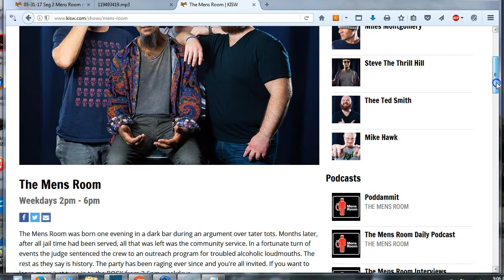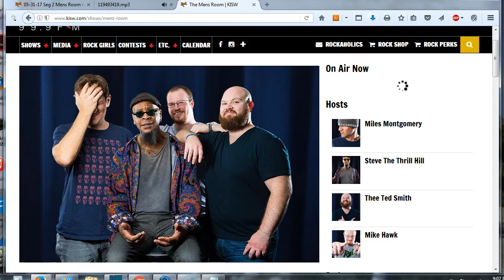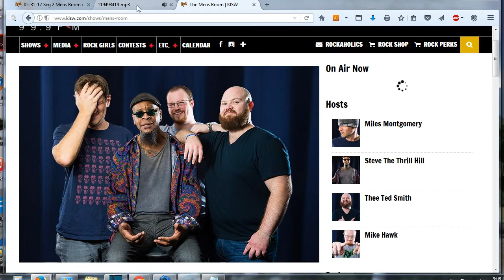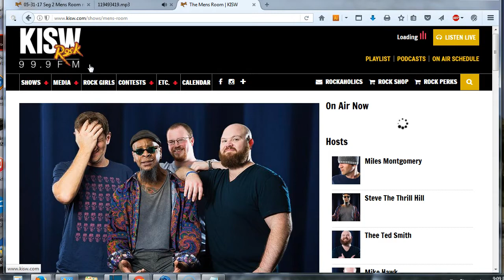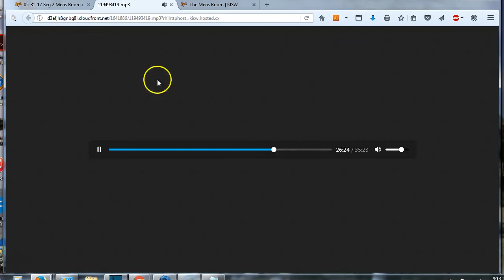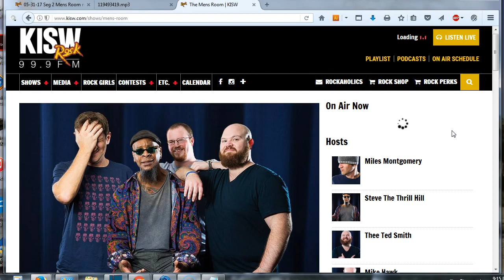FLAT EARTH ON LIVE SEATTLE RADIO TODAY BY SHEEP RADIO HOSTS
Was driving in Seattle today when I heard Flat Earth mentioned on the radio- on of course, the most nonsense MAN-Show-type of show that nobody takes seriously - or wait do they?Anyway, typical idiots trying to plant the idea that Flat Earth is funny - the jokes on them.  I might of reacted this way 4 years ago before learning the truth. None the less - this still pissed me off a bit enough to do this vid.

1ETuR63T6ZDdtSAGCdRk9Ge2zVSFrASKQH

Therefore, no breach of privacy or copyright has been committed. This material is being made available within this transformative or derivative work for the purpose of education, commentary and criticism, is being distributed without profit, and is believed to be "fair use" in accordance with Title 17 U.S.C. Section 107